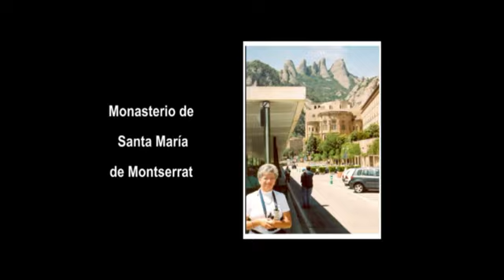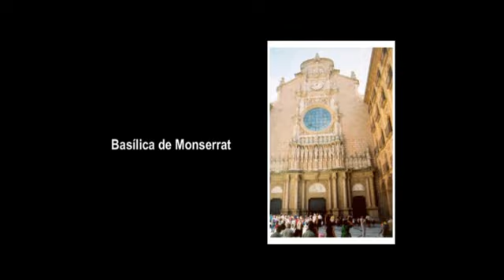Monserrat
Sabias que a 45 kilómetros de Barcelona se encuentra el Monasterio de Monserrat en la montaña del mismo nombre, donde estudian música La Escolanía de Montserrat, uno de los coros de niños cantores más antiguos de Europa.   Y en la Básilica de Monserrat se encuentra el Santuario de La Virgen de Monserrat, patrona de Cataluña.